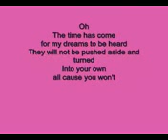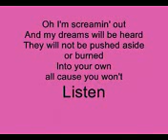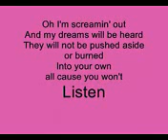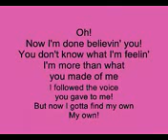Listen - Beyonce Lower Key Karaoke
Listen - Beyonce Lower Key Karaoke Listen - Beyonce Lower Key Karaoke